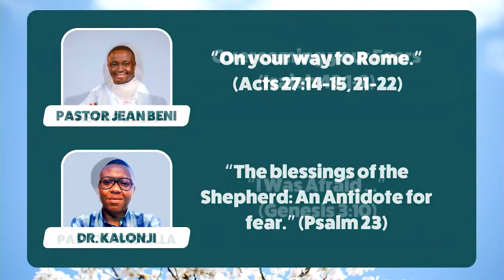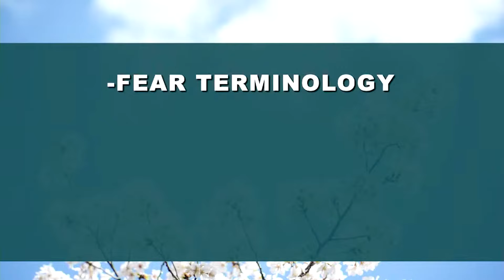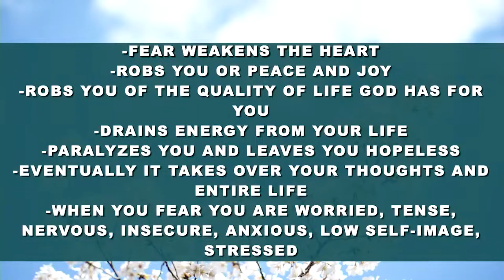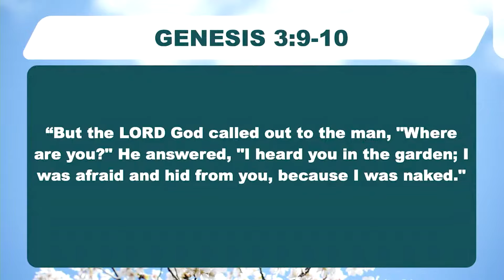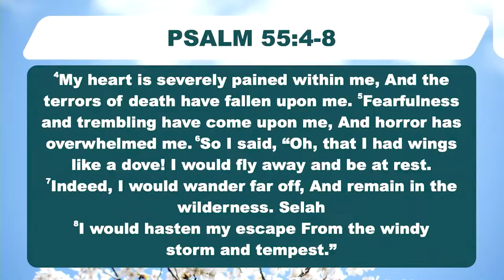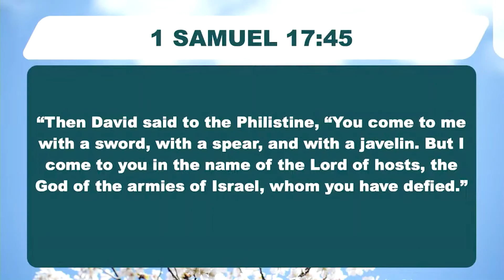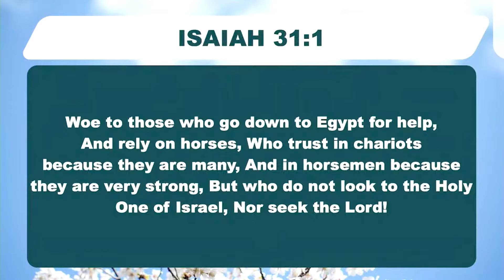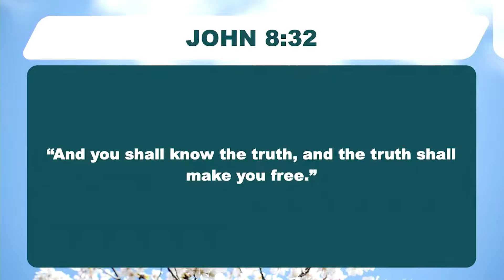Sunday Sermon: Overcoming Your Fears | Dr. Elijah Mahlangu